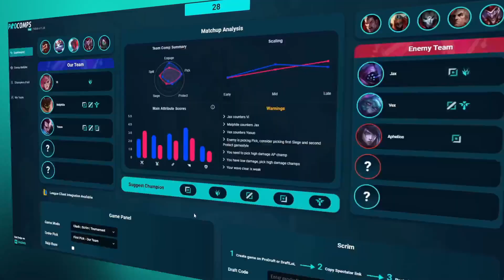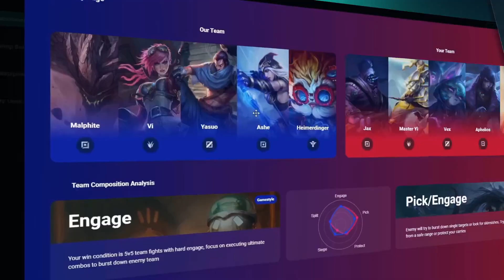Aegis Vanguard League [Masters+] | Playins Week 2 | HoH Gaming vs. Northeastern University | Bo3 (Ga